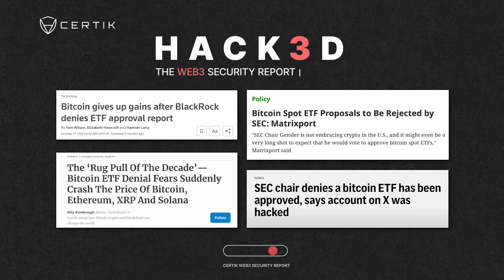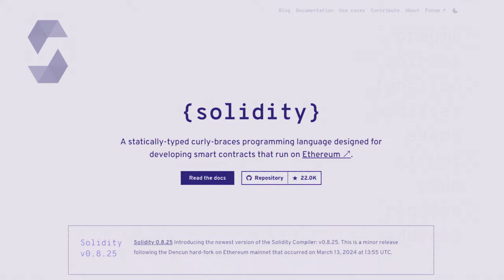$502 MILLION Stolen in Three Months – CertiK's Web3 Hack3d Security Report Q1 2024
$502 million was lost across 223 onchain security incidents in the first quarter of 2024. This represents a 54% increase in value lost compared to Q1 of 2023, but a minor 3.8% decrease from Q4’s losses. This is just about exactly at the median loss of $504 million per quarter since 2020. It’s our job at CertiK to shine a light on the challenges holding the industry back despite all this positive momentum.
Private key compromises are still the most damaging attack vector, accounting for almost half of all losses in Q1.
We also take a look at the effects of Ethereum’s successful Dencun upgrade and how rounding errors in Solidity have led to serious losses.
CertiK’s Hack3d reports are the document of reference for data and analysis of security incidents in the Web3 world. So kick back, take a read, and learn about the state of security in the onchain industry during the first quarter of 2024.